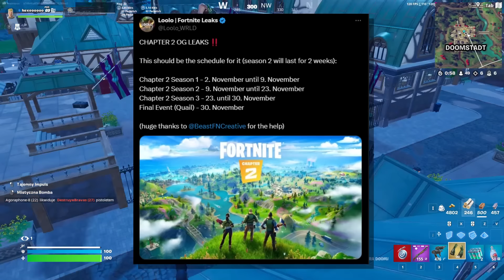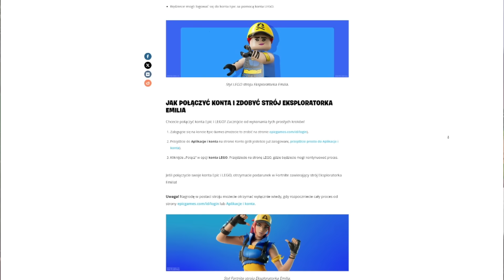DARMOWY SKIN dla WSZYSTKICH!